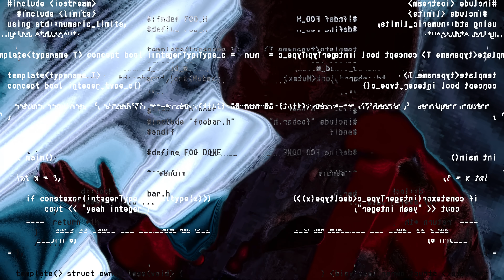【MV】キングスレイヤー / マイキP (ボカロ Self Cover)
キングスレイヤー(King Slayer)
作詞.作曲.編曲.歌：マイキP

▼Produced by Project Aster

DOP : Riku Abe(RA TOKYO Inc.)
2nd Cam : Kaito Oshima
AC : Kazuyuki Sanada
FPV Drone Pilot : Teru
Hairmake : MADDY
lighting : Akari Center
Title Design...Taisei kino

▼Offvocal

MAIKI P 1st Mini Album『Anti Believer』配信開始致しました！

iTunesやLINE MUSICなど各音楽配信サービスでダウンロード、視聴可能です！